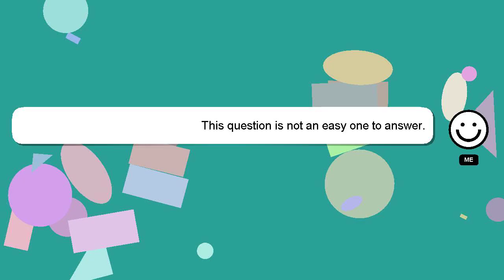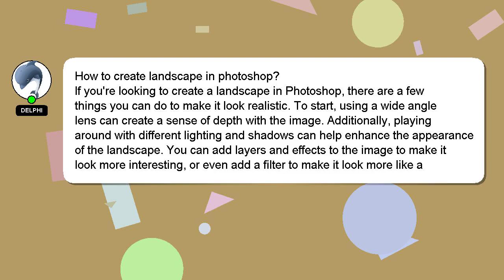How to create landscape in photoshop?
An introduction to myself in a few words, Hi, my name is Delphi, nice to meet you. I help you answer your questions. - How to create landscape in photoshop?

If you need more specific information, let me know by leaving a comment or starting a chat. I will express my appreciation for your answer by 'hearting' it.

*2 What we are experimenting :*